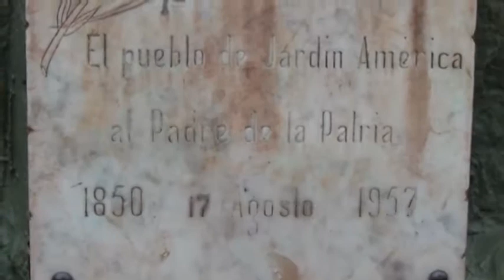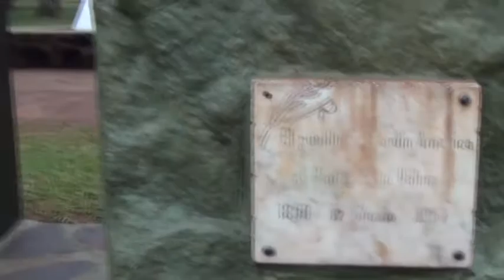Termina la promoción del Turismo de Carretera en Misiones.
Los show cars estuvieron en Obera, San Vicente, Eldorado y Jardin America para culminar esta promoción de la septima fecha de la maxima.